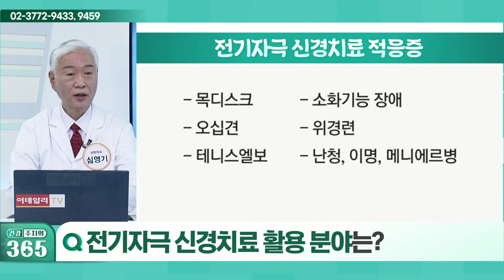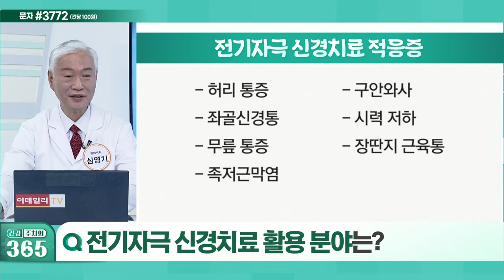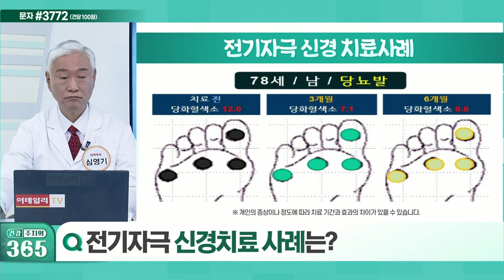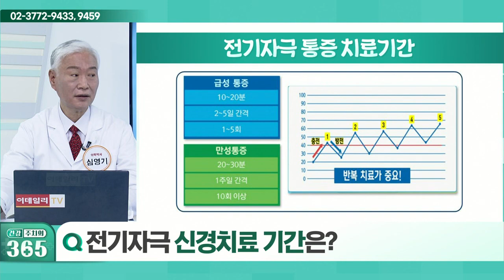통증 유발점 진단이 중요한 이유_건강 주치의 365 (20220205)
Q. 통증 유발점 진단이 중요한 이유는?
Q. 대표적인 통증 치료법은?
Q. 전기자극 신경치료란?
Q. 전기자극 신경치료 활용 분야는?
Q. 전기자극 신경치료 사례는?
Q. 전기자극 신경치료 기간은?